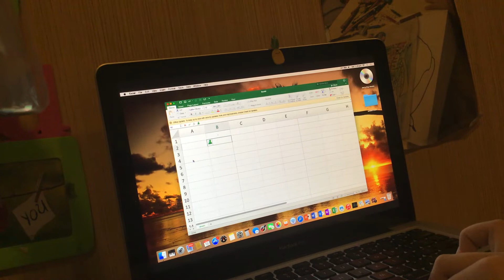How to type emoji in your Macbookpro ?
Follow the rules :

1st. Use the trackpad and move the arrow in “ Edit "

2nd. then click move your hands down can you see the word “ Emoji & Symbols " press then you see the emoji 🈷️🈸⛎☯️ that’s how press any emoji you wanted.